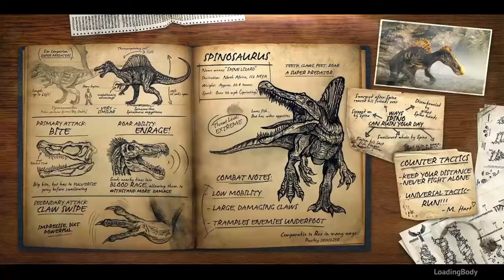Primal Carnage: Extinction Team Deathmatch